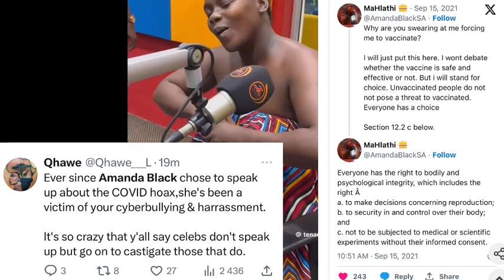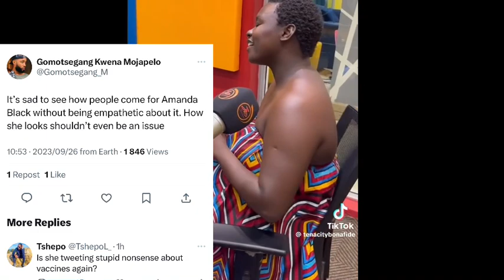Amanda Black Dragged After Coming Out Dressed Like This At Jazz Festival